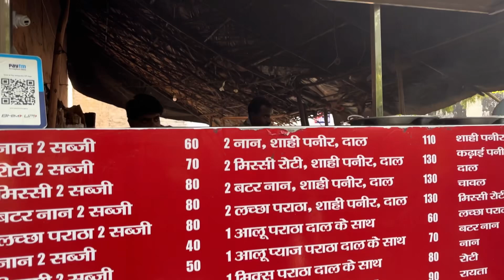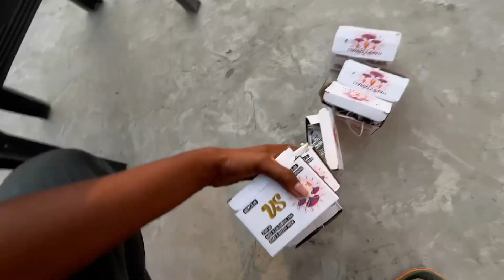Day 354/365 Earning challenge 💰| गाजियाबाद का Best कढ़ाई पनीर 😎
Enjoy my 365 daily vlogging challenge 💰🙏

      Day 354 ✌️😎